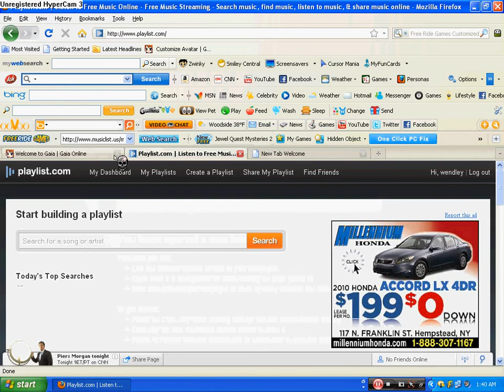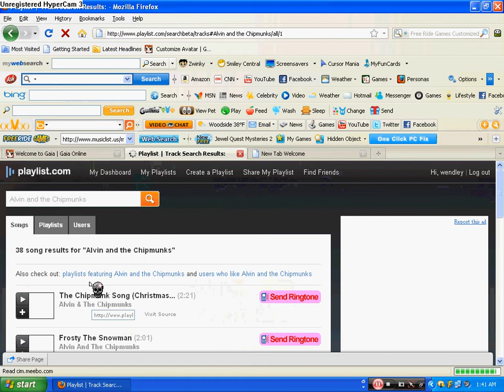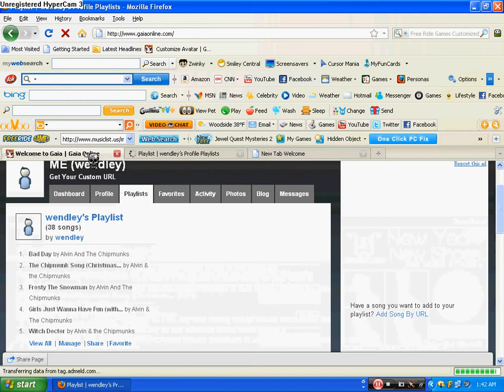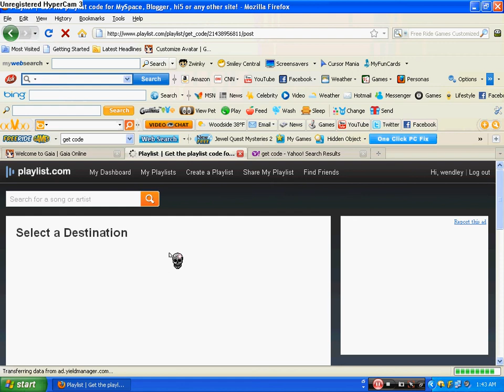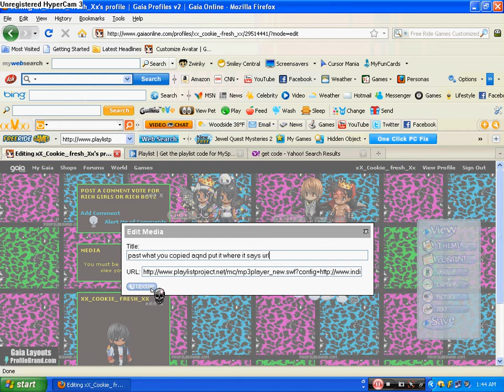how to put music on gaia profile